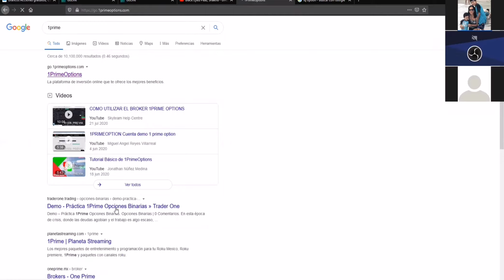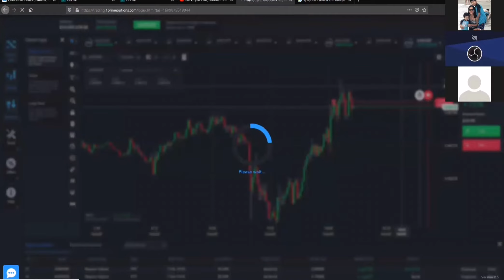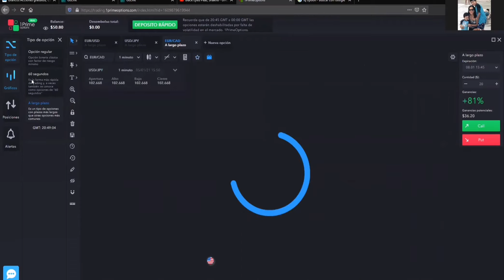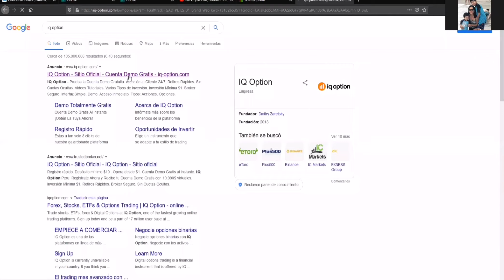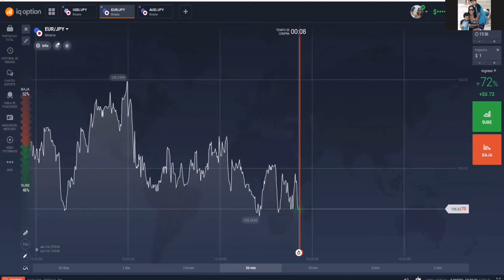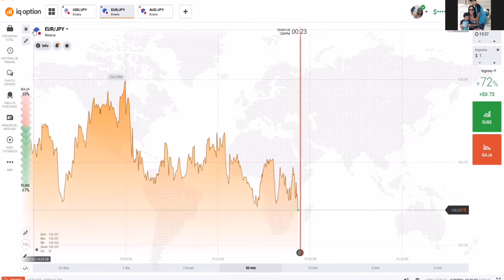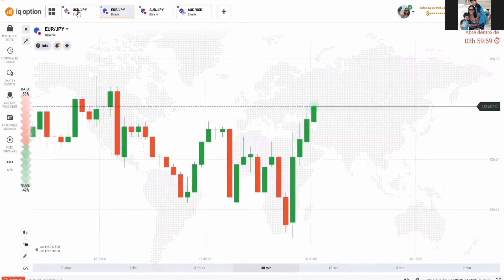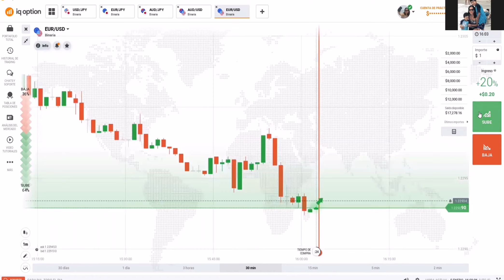Cómo crear cuentas en IQ Option y en 1Prime Options❓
Básico Práctico de Binarias $